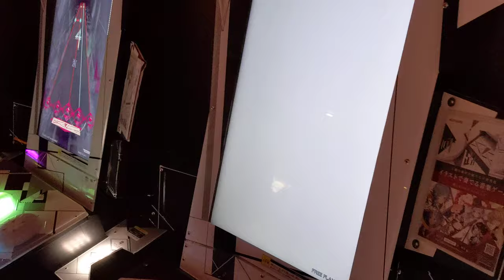Boxing Glove Museca